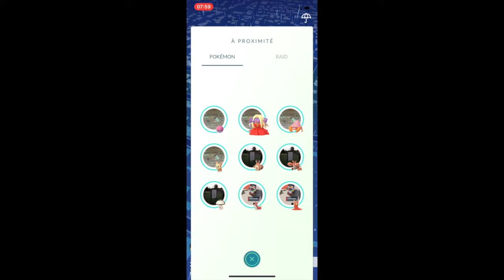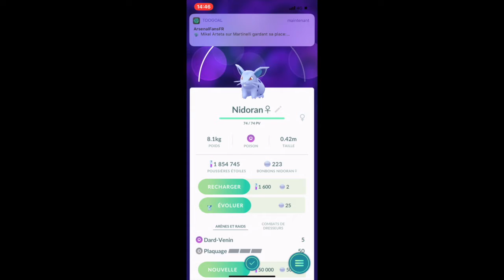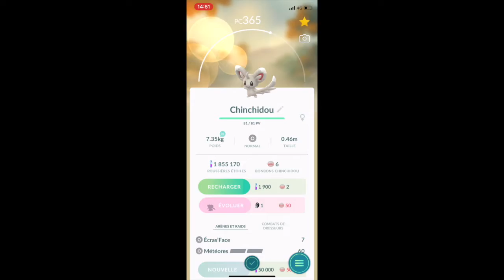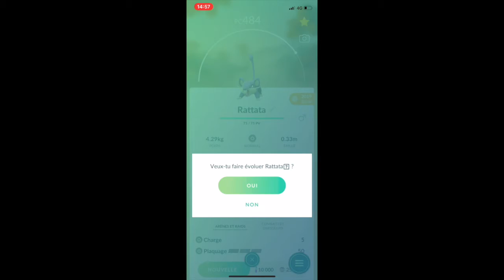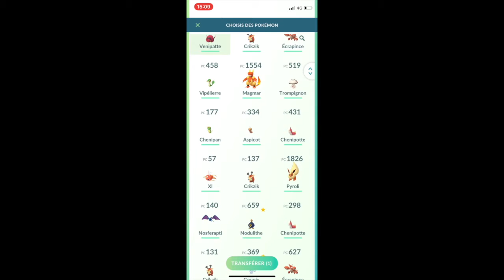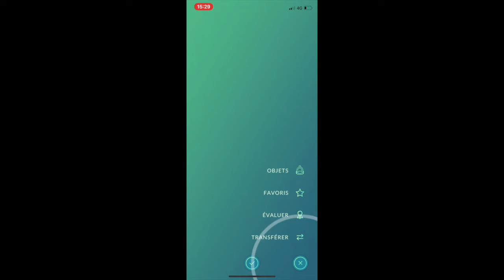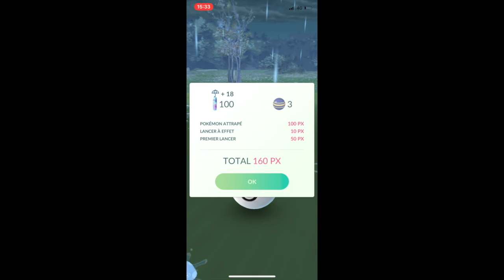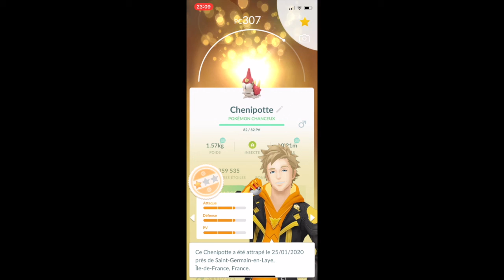Pokémon Go - 2 Février 2020 - Shiny encore ! Chinchidou et chanceux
Une nouvelle journée Pokémon Go avec
Shiny inespéré !
Chinchidou x 9
des chanceux